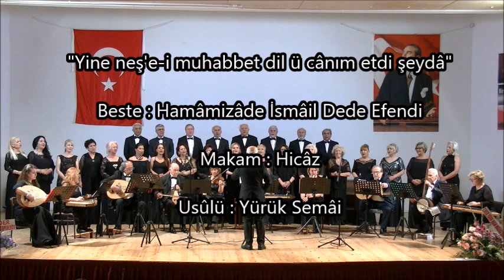Yine neş'e i muhabbet & Hicaz Peşrev T. Reis Klasik Koro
"Yine neş'e i muhabbet dil ü etdi şeydâ"
Beste : Dede Efendi
Makam : Hicâz
Usûl : Yürük Semai
Hicâz Peşrev -Refik Fersan
Turgutreis Belediye Konservatuvar Derneği
Klasik Türk Müziği Korosu
4 Mayıs 2019 Konseri-Bodrum
Sanat Yönetmeni : Prof.Dr.Nevzad Atlığ
Şef : Ahmet Sabancı